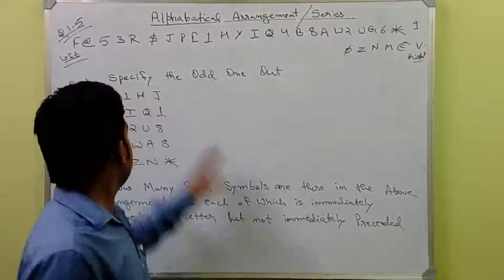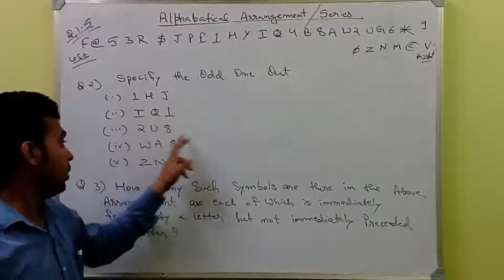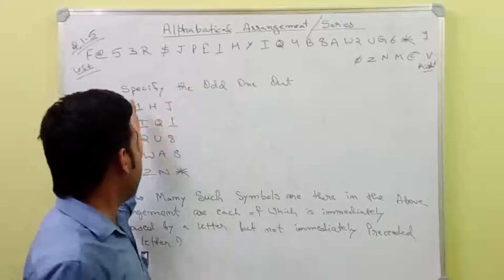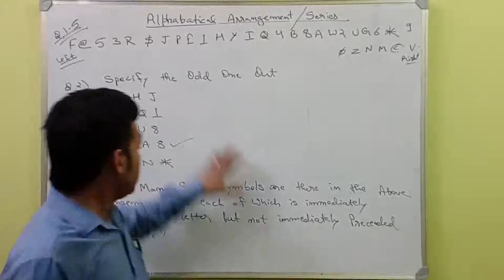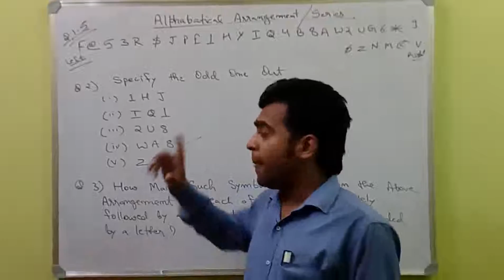Best TRICK for doing Alphabetical Series Questions in Reasoning for IBPS clk & P.O 2016 Exam -PART 4